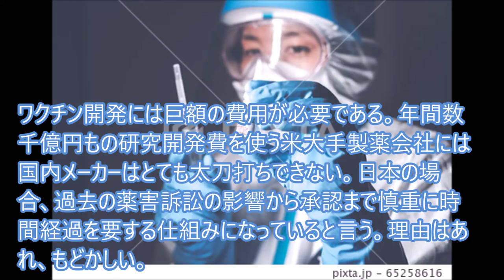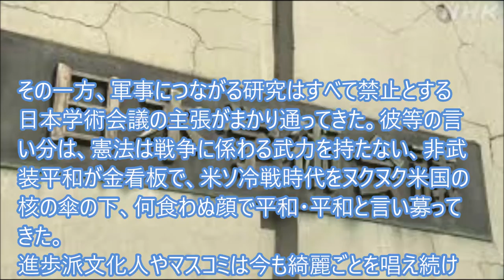平和ボケし過ぎて国産ワクチンも作れない…国衰えるとか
新型コロナウイルス対策について今のところワクチンを輸入に頼らざるを得ない日本を危機管理の弱点ありと憂う。軍事につながる研究はすべて禁止とする日本学術会議の主張がまかり通ってきた。ワクチン開発は生物兵器の疑いとか…